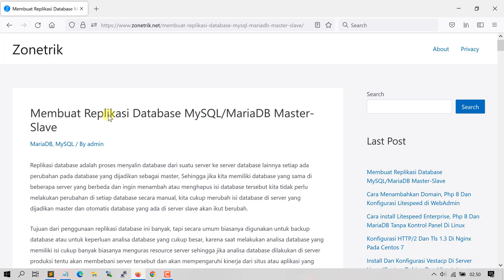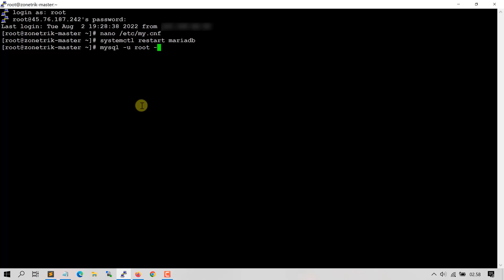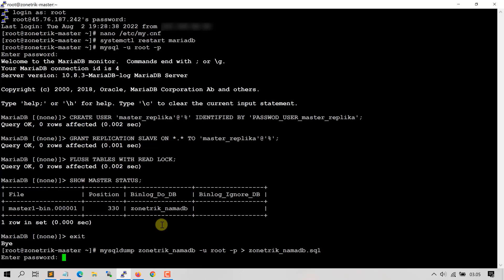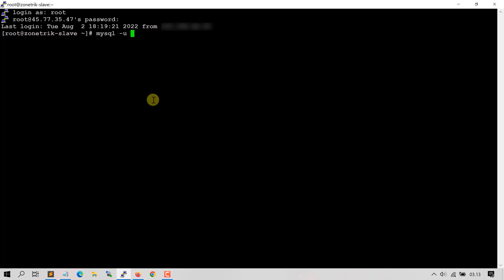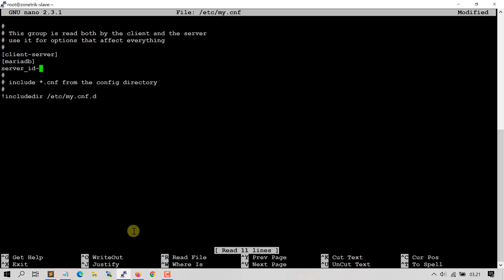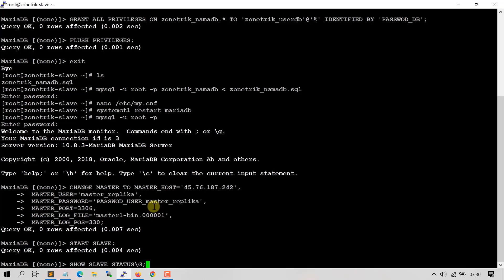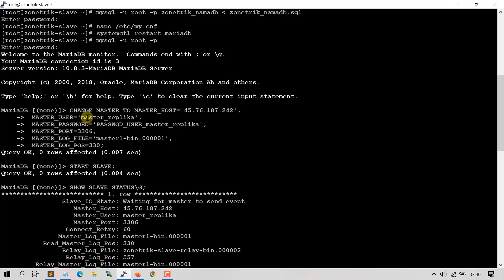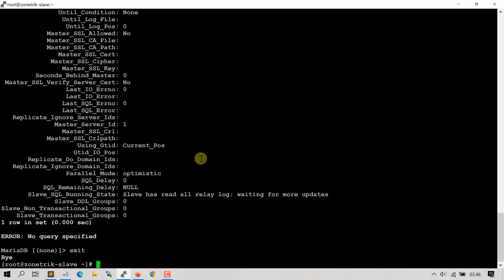Replikasi Database MySQL/MariaDB Master-Slave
Tutorial lengkap dan untuk menyalin baris perintah tentang Cara membuat replikasi database MySQL/MariaDB Master Slave silahkan buka url blog ini: